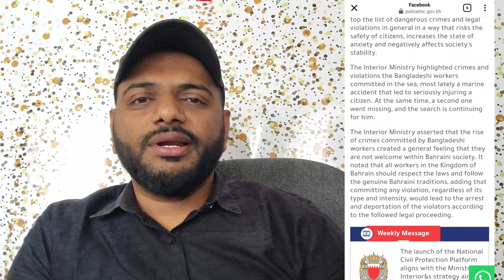Bahrain new update! For Bangladeshi workers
RAYEEN (RJ-18) VLOG

Asslam alekum DOSTO or BHAIYO AAP SABKA SUKRIYA MERE CHANNEL per AANE ke LIYE.

Videos DEKHNE KE LIYE AAP SABKA SUKRIYA.

MY NAME IS MOHAMMED IDRIS RAYEEN.
I'M FROM JHUNJHUNU, RAJASTHAN, INDIA. 🇮🇳

CURRENTLY I'M LIVING IN KINGDOM OF BAHRAIN.🇧🇭

🙏🙏🙏🙏🙏🙏🙏🙏 THANKS  🙏🙏🙏🙏🙏🙏🙏

YOUR QUERY:-

Bahrain new update
Bahrain news
Bahrain news for Bangladeshi workers
Bangladeshi workers top the list of crime
Bangladeshi workers
Bahrain work visa
Bahrain visit visa
Bahrain flexi visa
Bahrain job
Bahrain vlog
Bahrain lifestyle
Bahrain culture
Bahrain event's
Bahrain visiting palace
Bahrain international airshow
Bahrain to Saudi Arabia by road
Bahrain driving license
Bahrain driving license test
Bahrain world trade center